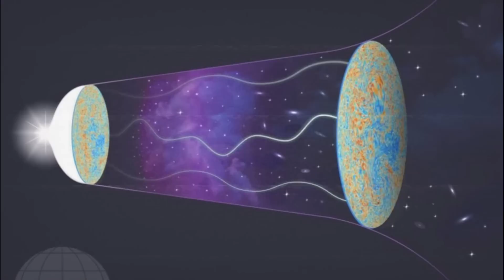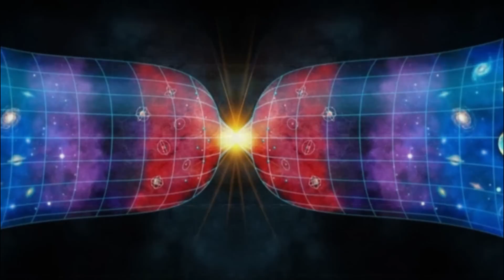HACE 1 MINUTO: ¡El Telescopio James Webb Anuncia La Primera Imagen Real Antes Del Big Bang!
¡ATENCIÓN! El telescopio james webb ha logrado algo que parecía imposible: capturar una imagen real de lo que sucedió antes del Big Bang, el momento en que se cree que se originó el universo. Las imágenes de James Webb son impresionantes, pero esta nueva imagen es sin duda una de las más emocionantes. Los científicos están emocionados por lo que podría revelar sobre la evolución del universo y los procesos que llevaron a su creación.
La ciencia y la tecnología se han unido para permitir que el telescopio James Webb nos revele secretos sobre el universo que antes eran desconocidos. Esta nueva imagen es solo el comienzo de lo que está por venir, y sin duda inspirará a muchos a continuar explorando y descubriendo el espacio y el universo.